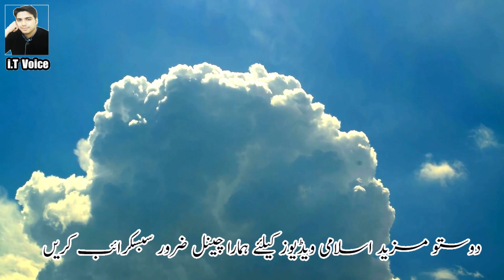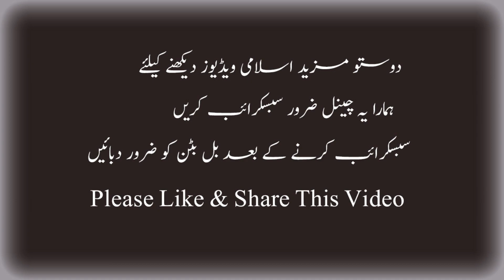Best Islamic Poetry || Poetry In Urdu || Islamic Shayari || Islamic Pics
islam poetry , islamic poetry pics , heart touching islamic poetry , urdu poetry islamic , islamic images , 2 line islamic poetry ,
 2 line poetry about islam

VOICE: BABAR ALI..
CHANNEL: ISLAMIC TRUE VOICE..

Mazeed islamic poetry videos k liye niche link per click kraain..